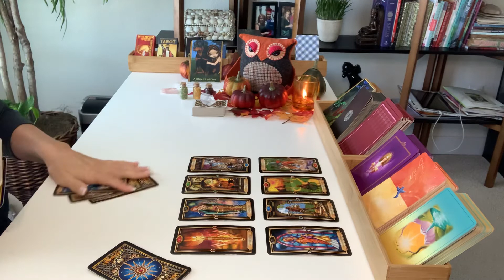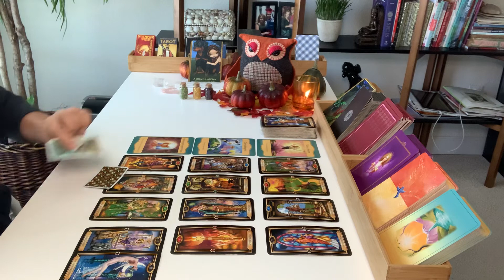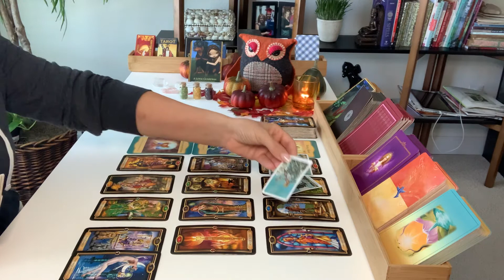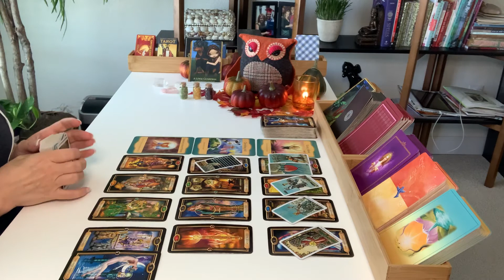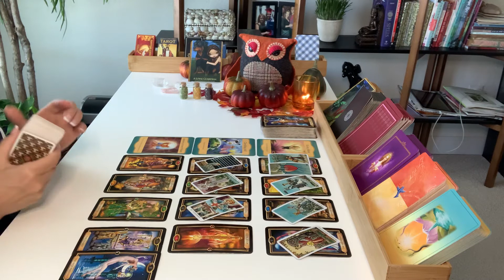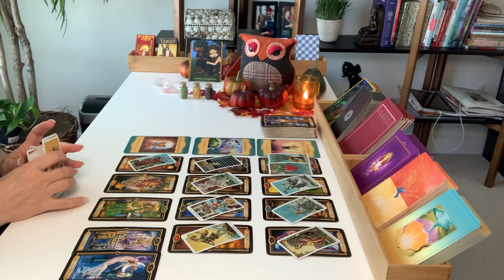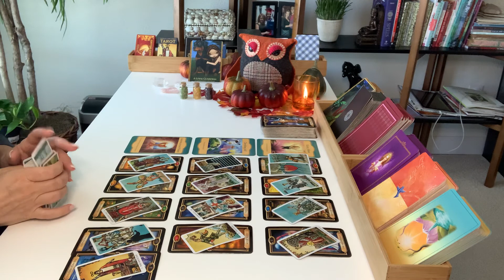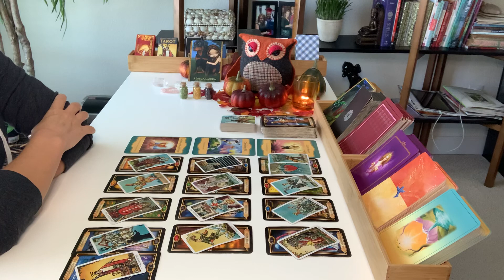♒️ Aquarius Love, Career and Finance October 2020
Hi Aquarius, and welcome to October! This is your October 2020 comprehensive tarot reading regarding Love, Career, and Finance.

Decks used in this reading:
The Gilded Tarot
Radiant Wise Spirit Tarot Mini
Gateway Oracle Cards by Denise Linn